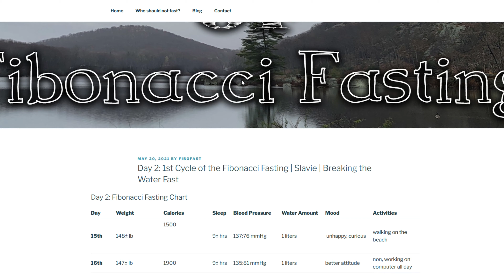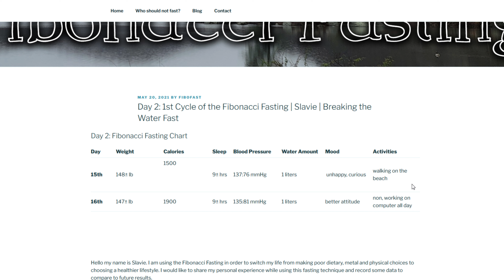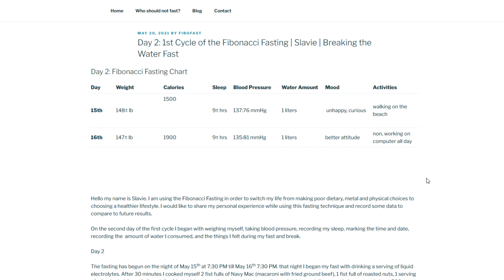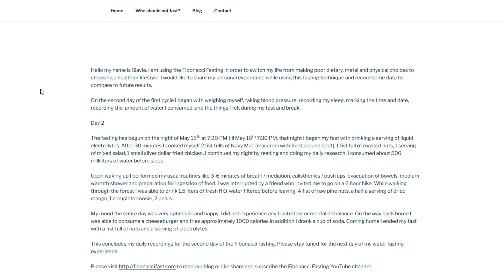Day 2: 1st Cycle of the Fibonacci Fasting | Slavie | Breaking the Water Fast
Fibonacci Fasting is a rare water fasting technique acclimating the body to prolonged periods of drinking only water, while having the privilege of eating  foods desired during the fast breaks.

This vlog follows a diary of a Fibonacci Fasting abstinent who is forced to change his life style due to overgrowing health concerns. In this episode Slavie shares his experience in the second day of his Fibonacci Fast describing his mental and physical state, while also revealing some of his personal data for a more accurate data comparison.